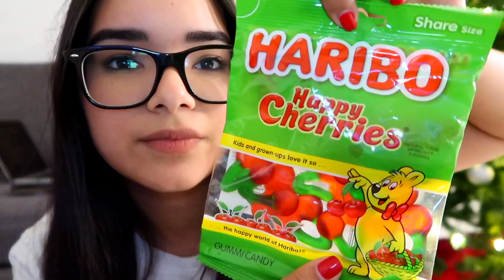24 HORAS COMIENDO POR COLORES - 24 HORAS COMIENDO ROJO 🍎 24 HORAS COMIENDO VERDE 🥦 RETO DIVERTIDO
En este video pasare 24 horas comiendo por colores. Espero que te guste este reto de 24 horas comiendo rojo y verde. Amo grabar retos de 24 horas ya que son retos divertidos. Si quieres que grabe mas retos de 25 horas cuéntame en los comentarios, por ejemplo 24 horas comiendo rosa en gasolineras, o 24 horas siendo soldado, o 24 horas consintiendo a mi perrita o 24 horas comiendo amarillo o 25 horas comiendo negro 🙈

♥Instragram y TikTok: @EllaIsabelOficial

Holaaa ❤️❤️ Si es primera vez que me ves, mi nombre es Gabriela Isabel! Te doy la bienvenida a mi canal, aqui les comparto muchos videos sobre hacks, lifestyle/estilo de vida, tips faciles, challenges, diy’s faciles, recetas, comedia, moda, belleza y vlogs.

Mis youtuber favoritos y los que me inspirar a haccer videos son: Pautips, Mariale, Katie Angel, Yuya, Musas, whatthechic, CaELiKe, ItsOsoTv, LeylaStar, La Bala, Los Polinesios, HolaSoyGerman, EnchufeTV, Skabeche, ExtraPolinesios, lulu99, SandraCiresArt, Kenia Os, familia carameluchi y muchos mas!